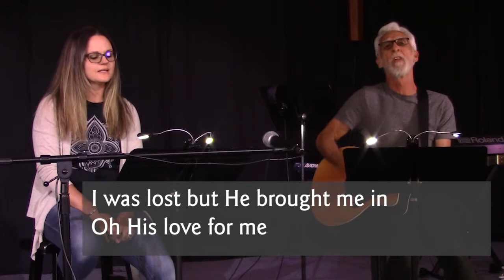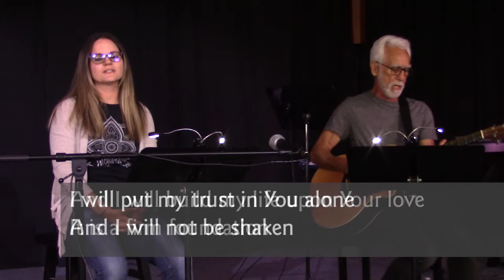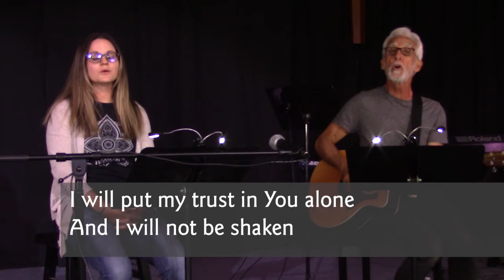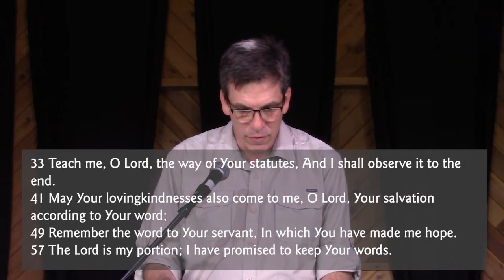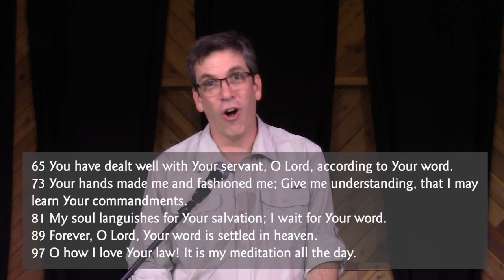Grace Church Kelseyville April 26 Sermon